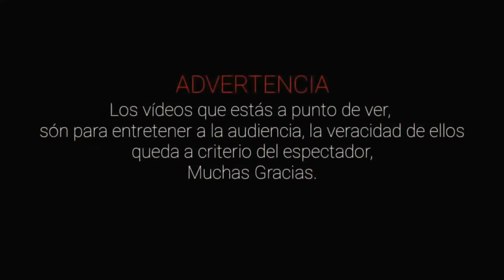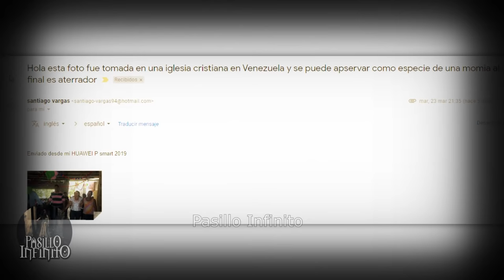Gente Sombra Real Captada en Video y Otros Casos Paranormales l Pasillo Infinito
Te presentamos Gente Sombra Real Captada en Video y Otros Casos Paranormales que son escalofriantes